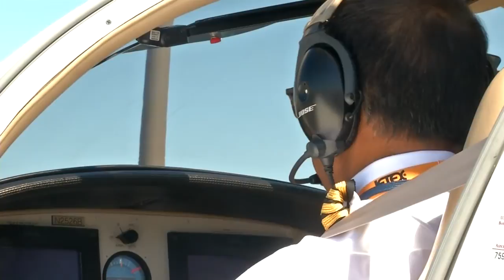Local man flies around the world for cancer awareness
Ravi Bansal is originally from India. He's flying nearly 20,000 miles to raise money for an MRI machine for his rural hometown.